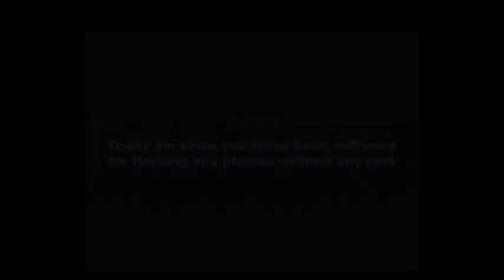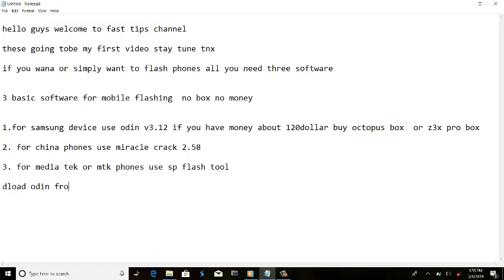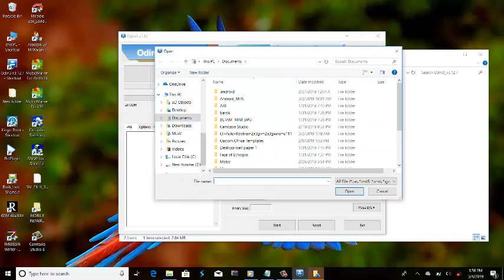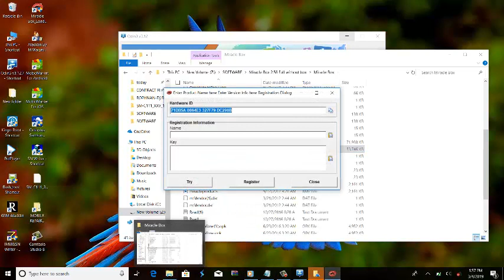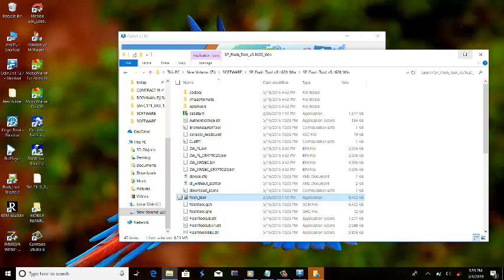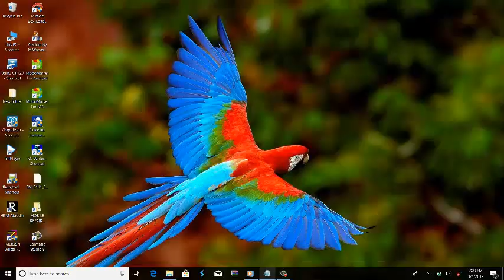where to start to learn flsahing phones using pc softwares